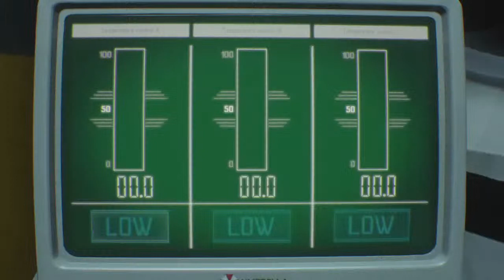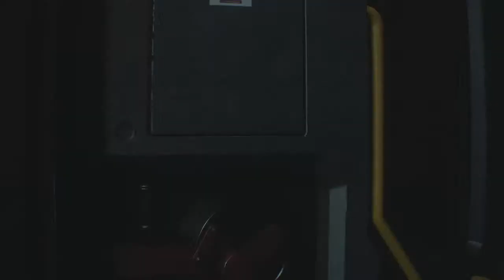Resident Evil 3 My First Run in Nightmare mode